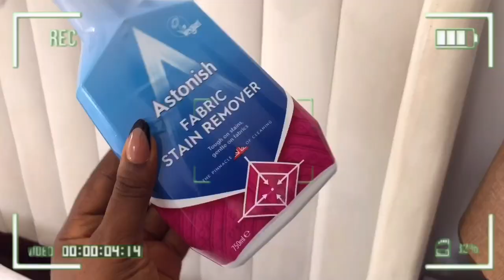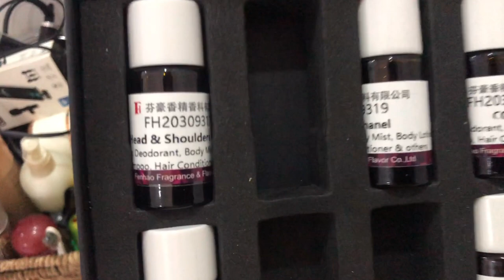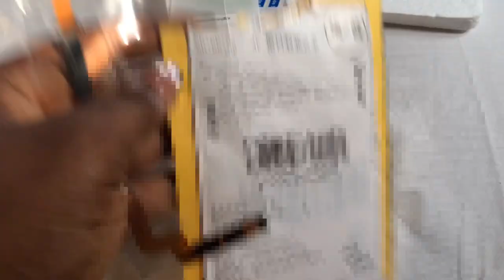WEEKLY VLOG: introvert diaries Nigerian, home updates, Christmas came early, Aliexpress unboxing.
Hey guys back with another WEEKLY VLOG: introvert diaries Nigerian, home updates, Christmas came early, My 2023 so far + more